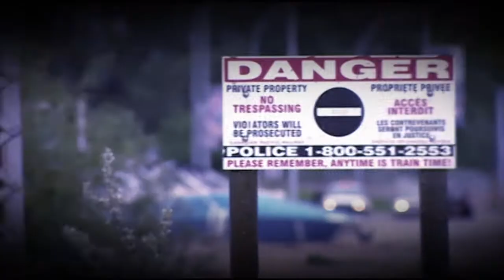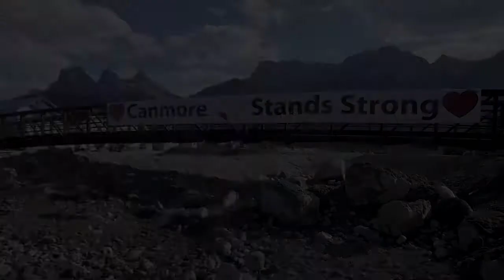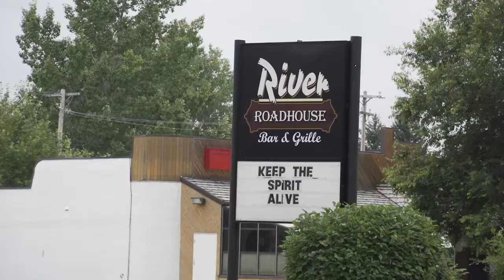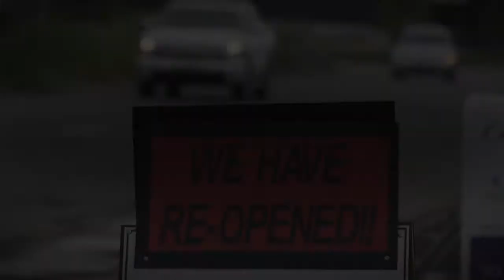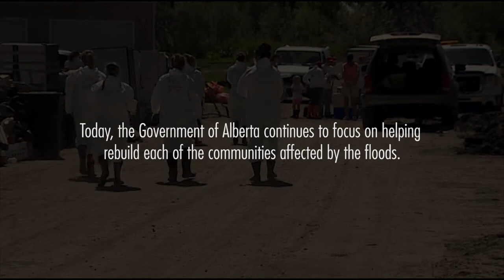Alberta Flood Documentary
The floods in Southern Alberta that took place in 2013 caused vast amounts of damage, and impacted so many lives. We had the privilege of producing this documentary which aims to show the amazing efforts and passion of Albertans who rose to the challenge in this great time of need. This documentary is a tribute to all of our Province's leaders, first responders, volunteers, and organizations that played a huge role during this crisis, and who continue to work to restore and rebuild our amazing Province.